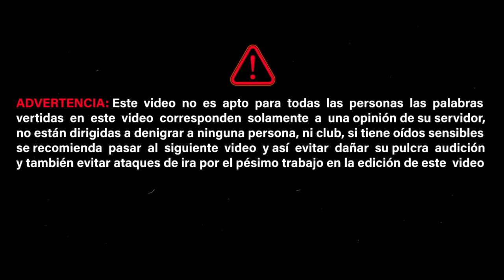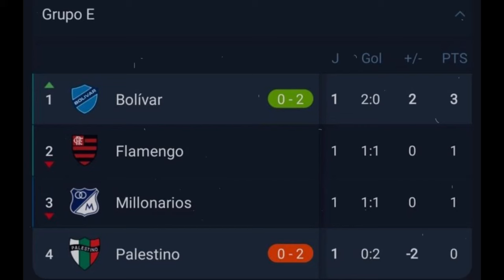BOLIVAR 4-1 PALESTINO 🏆 DA COSTA ESTÁ IMPARABLE💥 BOLIVAR COMIENZA LA COPA CON GOLEADA